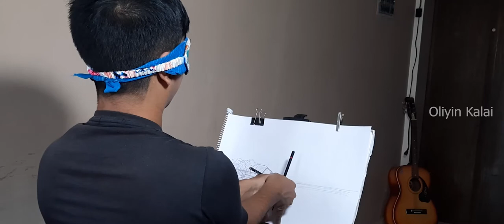Double Hand Landscape Drawing with Closed Eyes - Oliyin Kalai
Double Hand Landscape Drawing with Closed Eyes
Breaking the Normality.